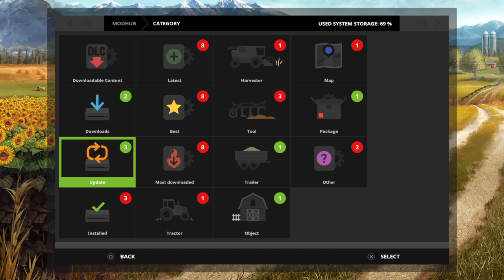Farming Simulator 17 - # 1